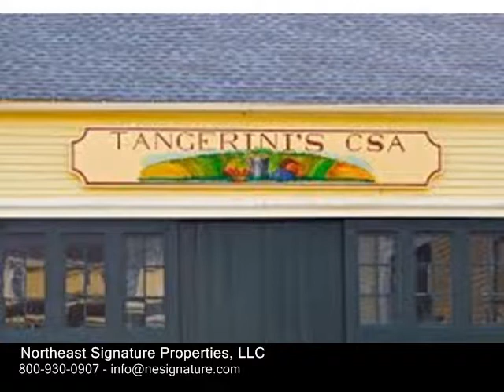40 Auburn Rd, Millis MA 02054 - Single Family Home - Real Estate - For Sale -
40 Auburn Rd, Millis MA 02054  Single Family Home  Real Estate  For Sale   Absolutely adorable, movein condition Cape. In town location, close to Millis Public Library, Restaurants and shopping. Minutes to Commuter Rail. Beautiful yard. Classic New England charm and a flexible floor plan for first floor living in this lovely Cape style home. Generous family room with gas fireplace, beamed ceiling, balcony and lots of sunlight throughout. Formal Dining Room with builtins, huge eatin Kitchen with tons of cabinetry and pantry. Living Room and main level full bath.  Four Bedrooms and spacious family bath on 2nd level, Master with new hardwoods and walkin closet. 5 newly installed energy efficient heat pumps with ac that quietly cool the entire home, central vacuum. Basement with abundant storage. Super location near schools and all the town of Millis has to offer. Enjoy summer nights on the patio inside the fenced in yard overlooking the beautiful back yard. 2 driveways  replacement windows. Town watertown sewer. 1st Open House Sunday 122.